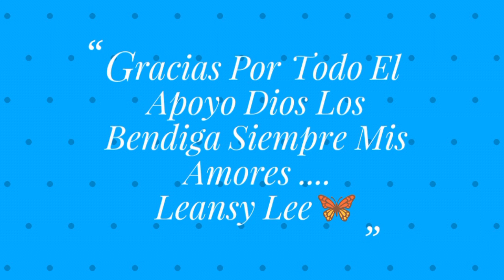Aceite de Clavo Dulce ,,, Para uñas y Cabello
Leansy Lee
800 Manida St.